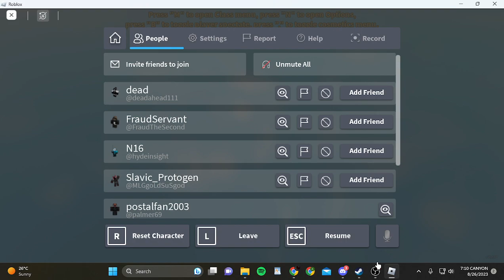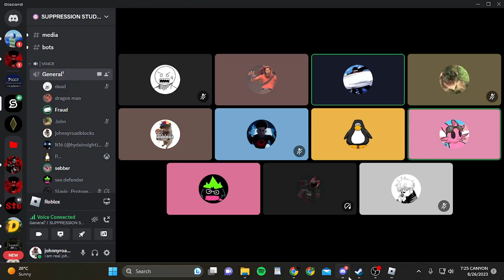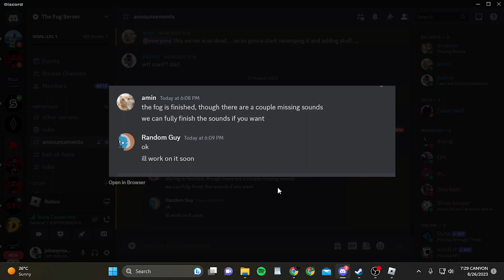2023 08 26 19 10 17 / suppression studios g&b gamenight part 1